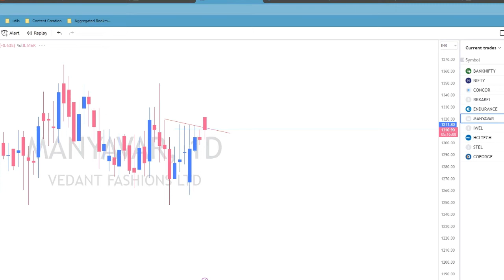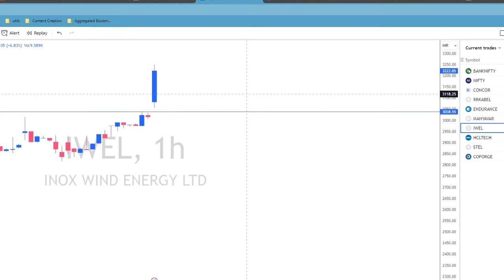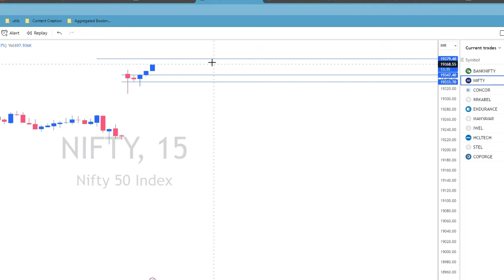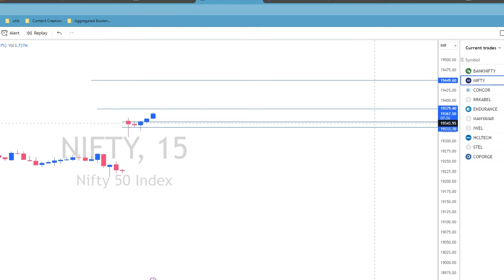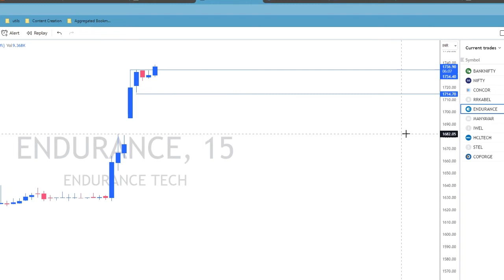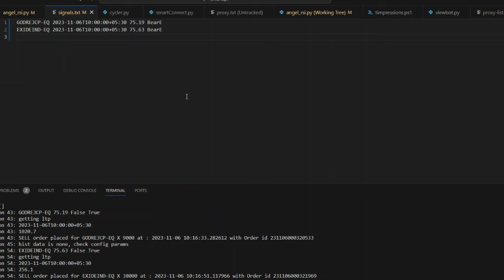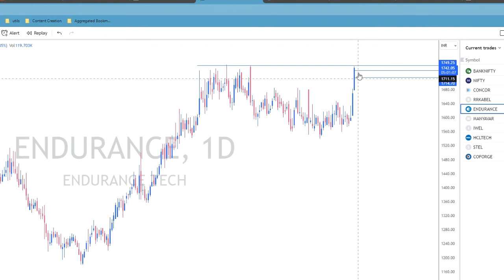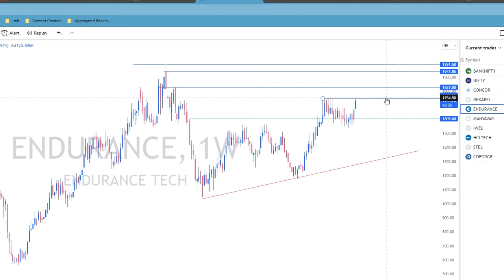Corner chat, music and some trading ideas - Club Prady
we chat, listen to music and share some ideas on trading